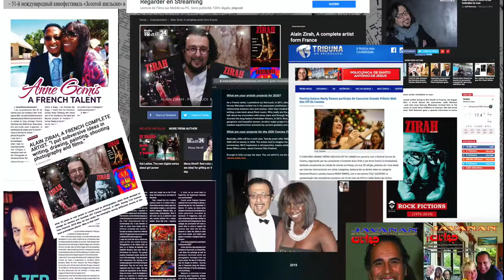OFF DE CANNES - DEMO REEL 2022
Depuis 2005, les OFF de Cannes aident les artistes, facilitent leurs rencontres avec des professionnels auxquels ils présentent leurs projets. Après être sélectionnés durant le Grand Concours International du Web et mis en lumière lors d'une cérémonie à Cannes, les OFF de Cannes les accompagnent jusqu’à la réalisation de leurs projets.

Les OFF de Cannes apportent une visibilité internationale à ces artistes et répondent ainsi au slogan «On ne fait pas des évènements mais on écrit une légende».

Les OFF de Cannes sont fondés en mai 2005 par Alain Zirah, un artiste multi-facettes (photographe, écrivain, réalisateur, artiste-peintre hypnotique). Il est rejoint en 2011 par Anne Gomis, manager, co-productrice et agent d'artistes. Tous deux deviennent coproducteurs des Family Films Awards (Beverly Hills, USA) avec le Dr Olympia A. Gellini, en 2016, puis producteurs et membres du World Film Institute, en 2021.

Since 2005, the OFF de Cannes festival has been helping artists, facilitating their meetings with professionals to whom they present their projects. After being selected during the Great International Competition and highlighted during a ceremony in Cannes, the OFF de Cannes festival accompany them until the realization of their projects.

The OFF de Cannes brings an international visibility to these artists and thus answers the slogan "We don't make events but we write a legend".

The OFF de Cannes were founded in May 2005 by Alain Zirah, a multi-talented artist (photographer, writer, director, hypnotic painter). He is joined in 2011 by Anne Gomis, manager, co-producer and artist agent. Both become co-producers of the Family Films Awards (Beverly Hills, USA) with Dr. Olympia A. Gellini, in 2016, then producers and members of the World Film Institute, in 2021.